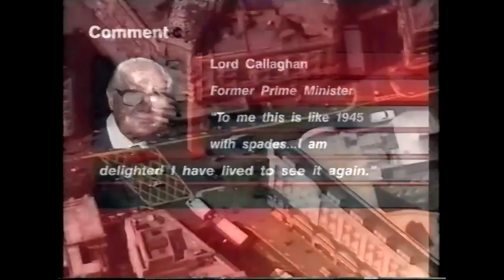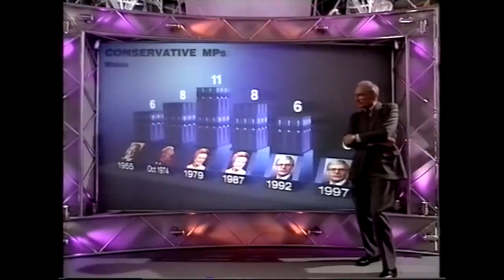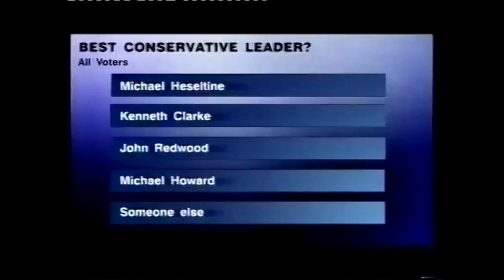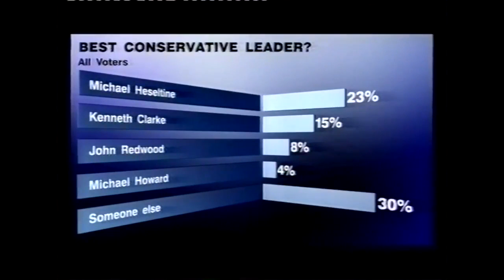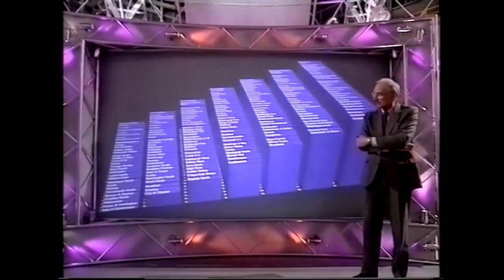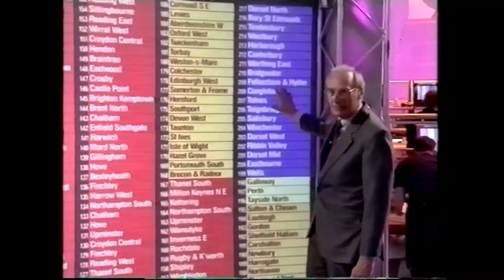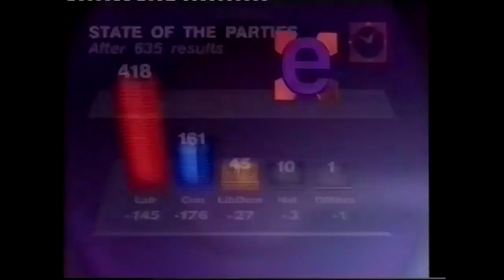BBC Election 97 part 12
As you would have seen it on the afternoon*, here is the BBC's coverage of the 1997 election. Presented by David Dimbleby with Peter Snow; Jeremy Paxman's panel are Neil Kinnock and Lord Attenborough. Lord Callaghan, the last Labour Prime Minister before Tony Blair, joins David Dimbleby in the studio. Huw Edwards reports from Downing Street.

This section runs from noon to 1 PM on Friday 2 May.

* This election coverage is elsewhere on Youtube but without the onscreen results graphics that were visible to viewers on the morning.